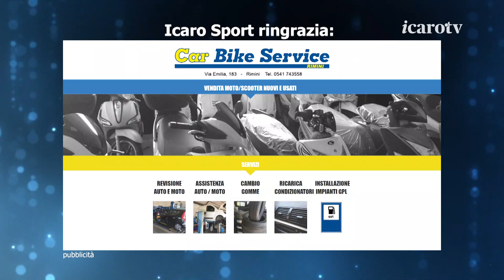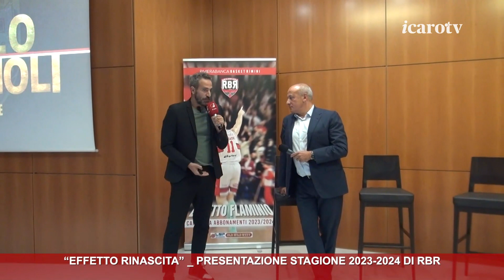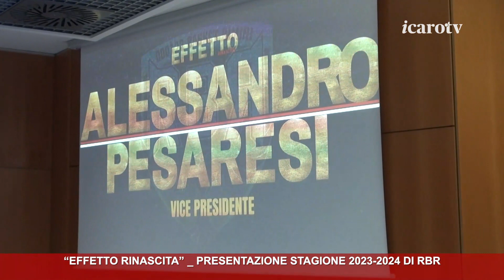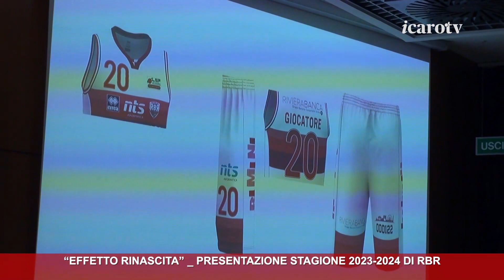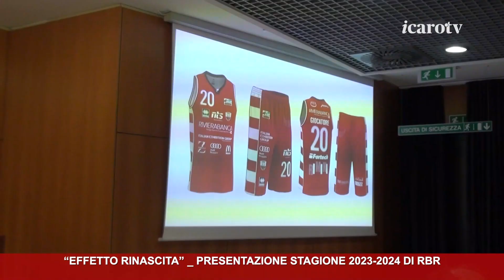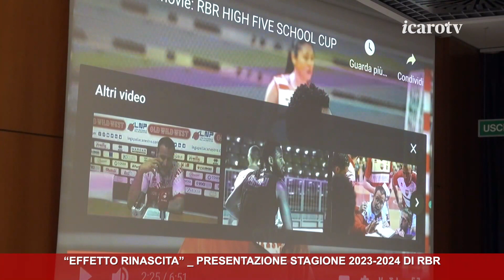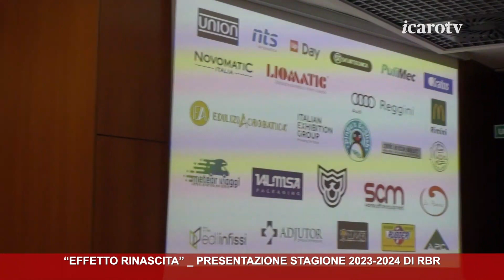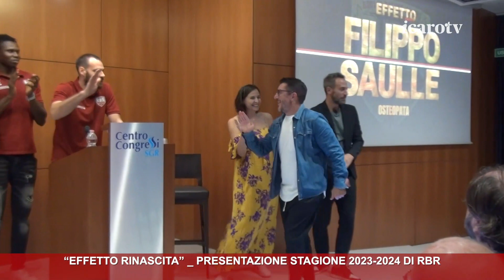"Effetto Rinascita": presentazione stagione 2023-2024 di RBR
La presentazione ufficiale della stagione 2023/2024 di RivieraBanca Basket Rimini al Centro Congressi SGR.